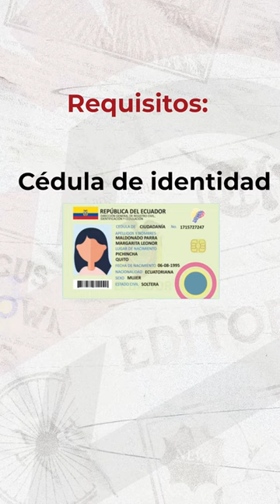Con Clase: ¿Cómo sacar tu pasaporte?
Marcia Urvina te lo explica.